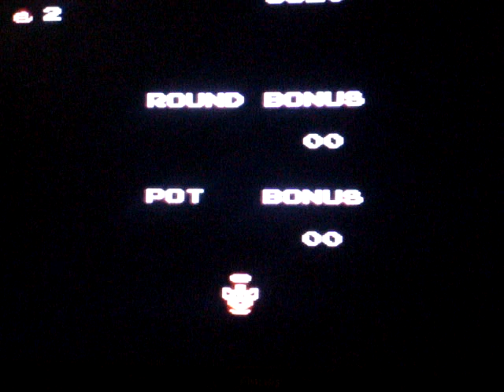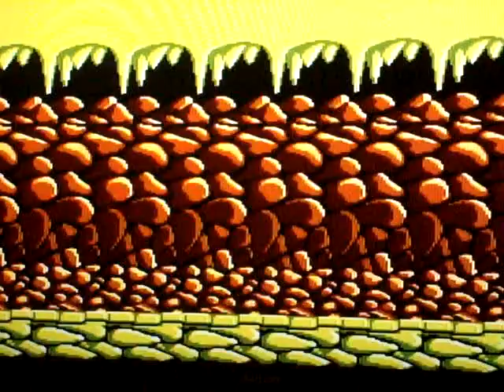ADVENTURE ISLAND NINTENDO 8-BIT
THE CLASSIC GAMES RULE THEY JUST RULE LOL
THIS IS ME PLAYING STAGE 1 OF THIS CRAPPY GAME AND I SUCK SO THERE I SAID IT FOR U ENJOY ,PLEASE LEAVE COMMENT THANK YOU (: